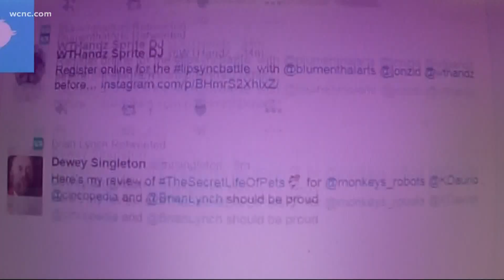Woman goes through surgery and wakes up to an incredible act of kindness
The patient woke up and discovered braids were in her hair. It turned out, her surgeon did her hair for her.